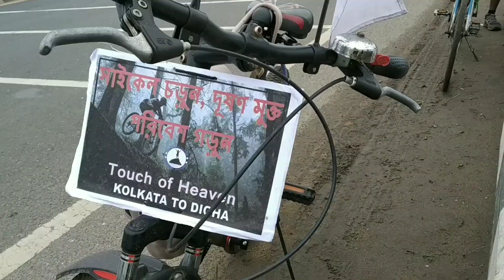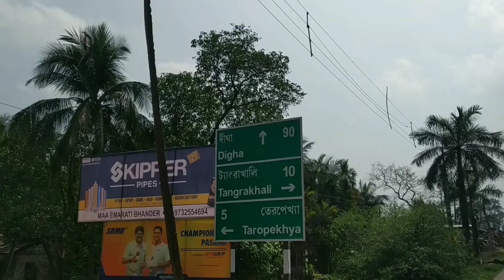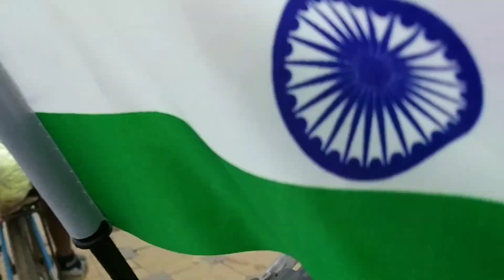Kolkata To Digha By Cycle | 450 Km Cycle travel | Adventure vlog | Exploring INDIA BEN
The dream is a bicycle in India,So my brother  and I went out on our first dream trip,I got out from Kolkata on the Digha cycle by 450 km,We were just fascinated by adventure and nature,So for those who love adventure and nature and roaming, we must watch this video as a whole.So if you love adventure and want to see more adventurous blocks like this, subscribe to our channel, like and comment and feel like.